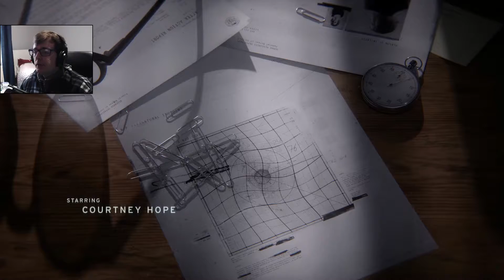Control | BadlyCoded Impressions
👊Greetings all my little Megabytes and welcome to another BadlyCoded Impressions video! Do you seek? or maybe perfection? ...well i have none of it lol! can Jesse (with the help of BC) regain control over the Federal Bureau of Control? FOR THE NATION! 🤣🤣
▶Contact/Social Media ◀
⭐TITLE: Control Ultimate Edition
⭐GENRE: Action, Adventure
⭐DEVELOPER: Remedy Entertainment
⭐PUBLISHER: 505 Games
👊 If you like what you see here then might I ask that you leave a like, maybe even share me about also, consider subscribing to the channel so that you may not miss any of my videos or streams again, hit the big red subscribe button followed by the little bell icon next to it and boom you are done WELCOME TO THE CODEBREAKER NATION, KID!!
▶Can you handle the bureau’s dark secrets? Unfold an epic supernatural struggle, filled with unexpected characters and bizarre events, as you search for your missing brother, and discover the truth that has brought you here.
▶Unleash destruction through transforming weaponry and telekinetic powers. Discover new ways to annihilate your enemies as you harness powerful abilities to turn everything around you into a lethal weapon.
▶Delve deep into the ominous expanses of a secretive government agency. Explore the Bureau’s shifting environments only to discover that there is always more than meets the eye…
▶Battle a relentless enemy through exciting missions and challenging boss fights to earn powerful upgrades that maximize abilities and customize your weaponry.